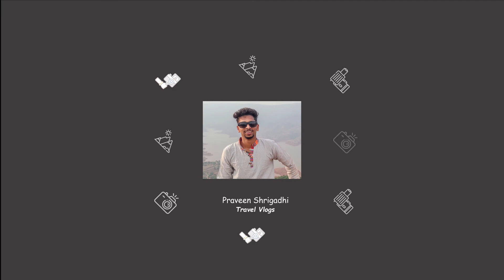Pratapgad fort | Pratapgad killa |प्रतापगड |Pratapgarh History| Venna Lake | Horse Riding Boating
In this video I have covered two totally different places.
A) Venna Lake
B) Pratapghad Fort.

I have explained all the details in the following video.

A) Venna Lake -

Venna Lake is a popular tourist destination in Mahabaleshwar, Maharashtra, India. The lake is encircled by trees on both sides. Tourists can take a boat ride across the lake or a horse ride. The lake is around 2 kilometres from the Mahabaleshwar city market and the S.T. bus stop. Venna Lake also has a lot to offer nature enthusiasts. If you wish to spend your evening in the tranquil setting of the surrounding Chhatrapati Pratapsinh garden, you may come here and participate in a variety of activities as well as enjoy the street food at one of the many nearby eateries.

Costing -
1. Boating – a) Self Rowing Rs 400
                       b) Rowing with a guide Rs 600
                       c) Self paddling boat Rs 600

2. Horse riding – a) Per Person – Rs 200
                 b) Per Couple – Rs 300
                               c) Horse Rearing (wheelie) with photo– Rs 100(5 chances)
B) Pratapghad Fort -

- No entry fees for Pratapghad.
- A guide can be booked at the entrance of Pratapghad Fort.

Must see -
1.Flag Bastion
2. Bhavani Temple Shivaraya was a worshipper of goddess Bhavani. He built a temple for the goddess on the fort and also established the idol. This idol was bought from Nepal. Shivaraya offered about 120kg  gold to goddess Bhavani.
3. The sword of Chief military commander Hambirrao Mohite. The Sword has 6 diamonds on it. He killed 600 Afzal khan's men with that sword in a single day.
4.Kedareshwar Mandir
5.Gupt Darwaja
6. Handicraft center
7. The statue of Shivaraya

History:-
The Battle of Pratapgad in 1659 gave the fort historical significance. The fort is currently a well-known tourist attraction. On November 10, 1659, the Battle of Pratapgad was fought within the walls of this fort between  Chatrapathi Shivaji Maharaj and Afzal Khan.

Before meeting Afzal Khan Shivaraya made fullproof arrangements to protect his kingdom. He decided to visit Afzal Khan near Pratapgad with selected companions and soldiers. Shivaraya used a very effective way to bring Afzal Khan near Pratapgad. Shivaraya stated that he was very afraid of Afzal Khan and he had done many mistakes, so to forgive him and to clear his fear Afzal Khan should come near Pratapgad for meeting.

The meeting was decided to be held in a tent. On 10 November 1659, Shivaraya descended from Pratapgad and reached the tent in which Afzal Khan was waiting eagerly to finish Shivaraya, The tall and strong Afzal Khan stood up and embraced Shivaraya tightly. He hold Shivaraya's head in his armpit and with other hand made a stroke of a dagger on Shivaraya's body. This first move of Afzal Khan made his intentions clear to Shivaraya. The stroke by Afzal Khan failed because Shivaraya was wearing a body armour under his coat. The next moment Shivaraya torn Afzal Khan's belly with a weapon known as Vaghnakhe (Tiger claws). Afzal Khan's intestine came out of his stomach. Immediately after this, Shivaraya reached Pratapgad and ordered to fire the cannon as a signal to the Mavale army.

All of a sudden the Mavales, hiding in the forest, on unfrequented routes and in the pits and dents around, outbursted and striked the negligent Adilshahi army. It was then a one sided battle. The Mavales were slaughtering and Afzal Khan's army getting killed. Mavales gained a huge victory alongwith a lot of plundered booty.